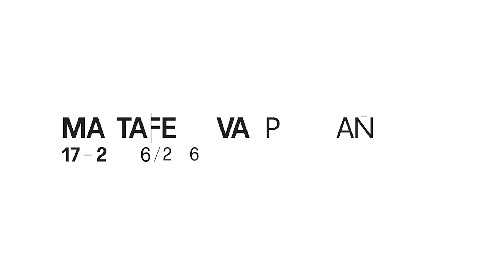Powitanie Miss Revolutionary Idol Berserker / Malta Festival Poznań 2016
Malta Festival Poznań
17-28/06/2016
„Dwudziestu pięciu aktorów, piosenkarzy i tancerzy rozkręca teatralną maszynę, ukazując rozgorączkowany wymiar kultury konsumpcyjnej, ekologiczny, polityczny, intelektualny upadek społeczeństw postkapitalistycznych. Młodzi twórcy tego spektaklu-koncertu bez zahamowań mieszają środki, łączą powagę z komizmem, wciągają widza w niekontrolowaną szaloną imprezę złożoną z wideoklipów, piosenek, tańca i wirującego konfetti” – tak zapowiada się spektakl, który japońska grupa performerów Miss Revolutionary Idol Berserker zaprezentuje na Malcie. O poranku, stosując podobne metody, dodadzą nam energii na cały festiwalowy weekend!

wykonanie: Michał Więckowski / Movlab